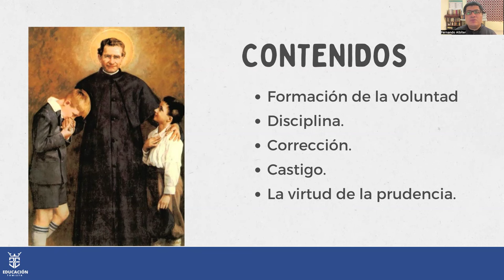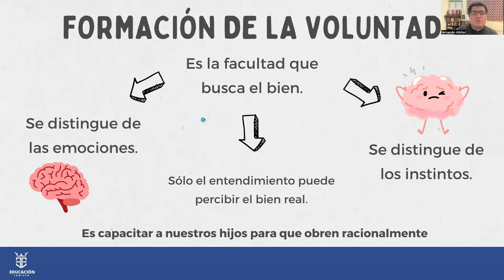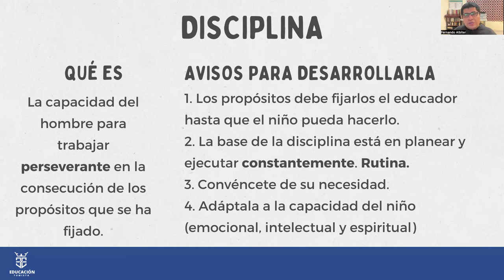Regaños, castigos y disciplina, ¿cómo corregir a tu hijo?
En este video abordamos la formación de la voluntad que se ordena a sembrar buenos hábitos y corregir los defectos que eventualmente van surgiendo en el desarrollo de tu hijo.